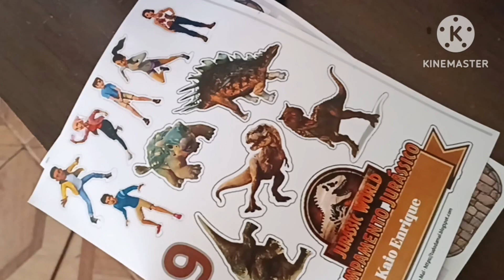aniversário do meu sobrinho /tema dinossauro